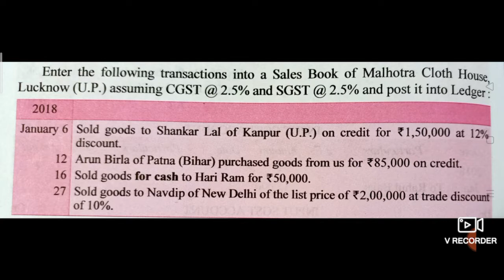Sales book with ledger